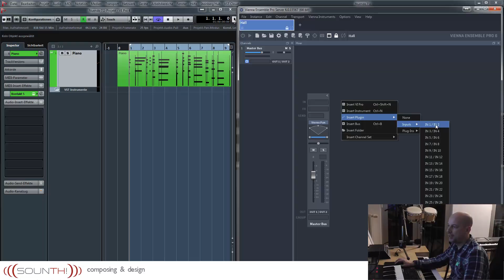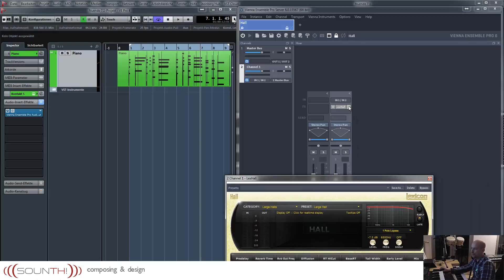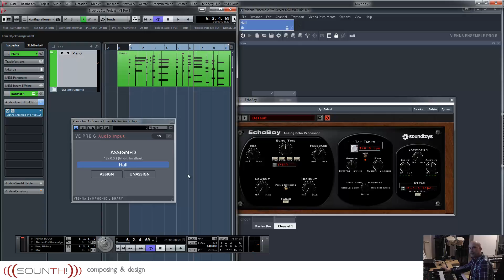Vienna Ensemble Pro Teil 4